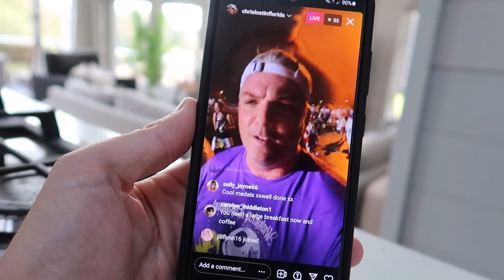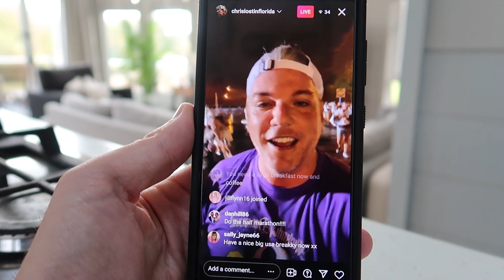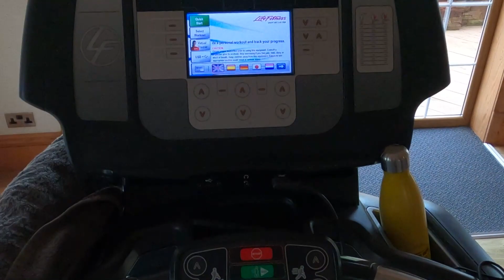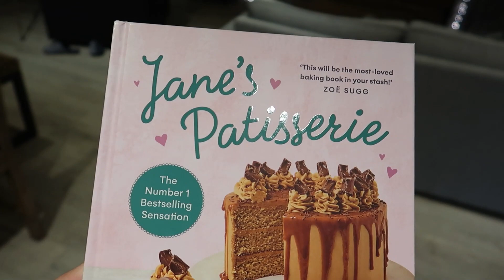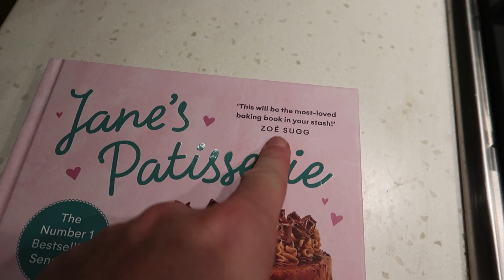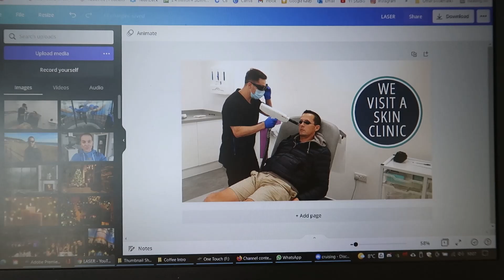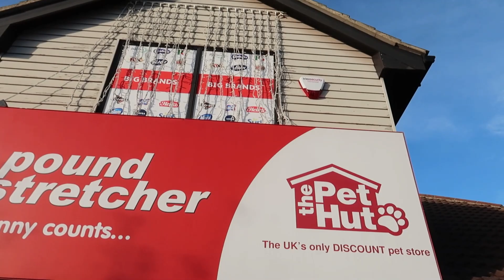GETTING READY FOR VLOGMAS AND A TRIP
ABOUT US

LICENSES